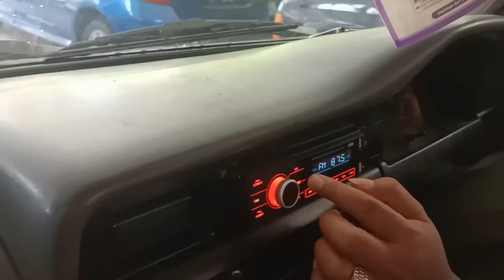WA. 0852-2852-7009 TOYOTA KIJANG SUPER G SHORT TAHUN 1994 | 41.500 NEGO !!!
Pada kesempatan kali ini kami menjual TOYOTA KIJANG SUPER G SHORT TAHUN 1994 yang kondisinya BAGUS MURAH !!!